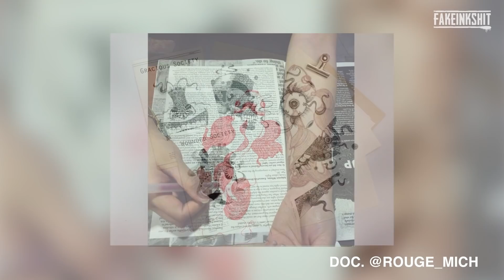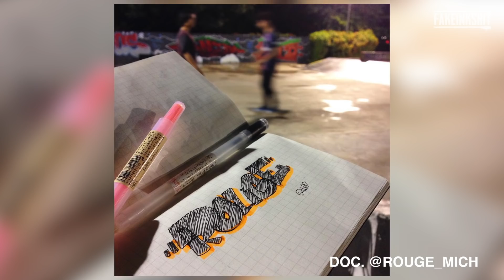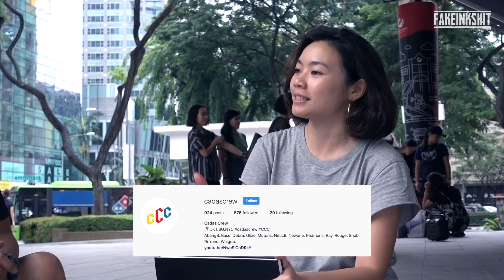MEET THE ARTIST - ROUGE_MICH - MELEPAS GUNDAH GULANA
Episode kali ada sedikit berdeba, karen biasanya tamu gue cowok di episode meet the artist kali ini tamu gue @rouge_mich. Yaps graffiti artist asal indonesia yang stay di singapore. Semoga bisa jadi inspirasi para wanita lainnya yang mau mulai gambar atau pun yang udah terjun untuk gambar. Salam kaleng...